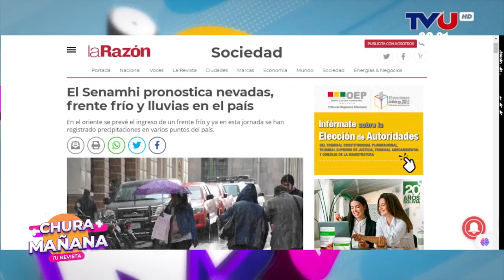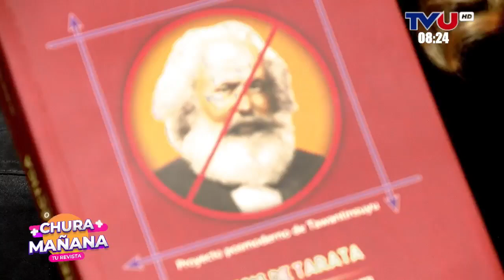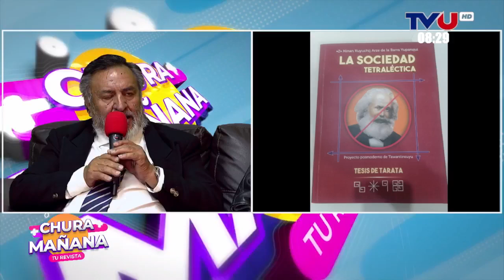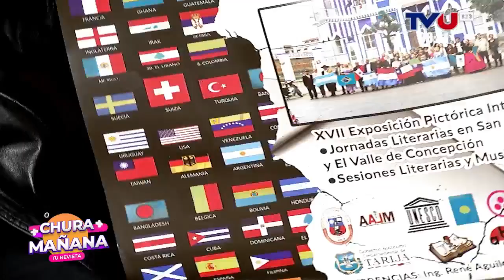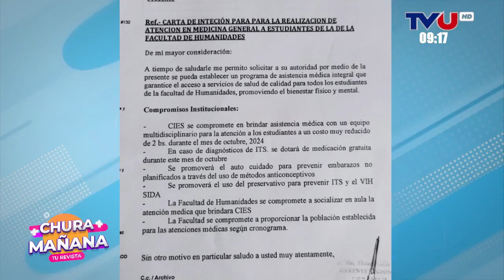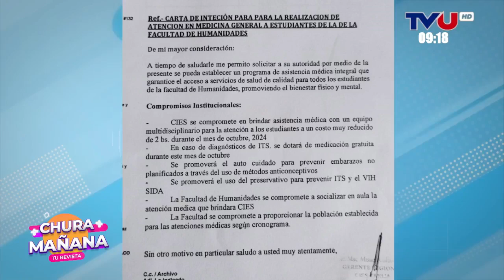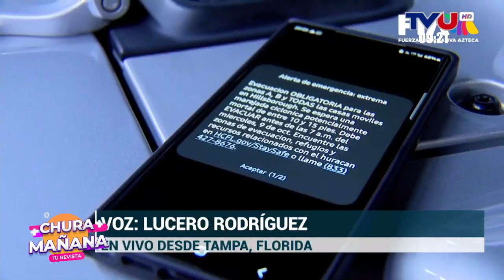CHURA MAÑANA con MARCO AURELIO RAMIREZ, MARIEL PTTZZO MORENO y MARIO GARZON